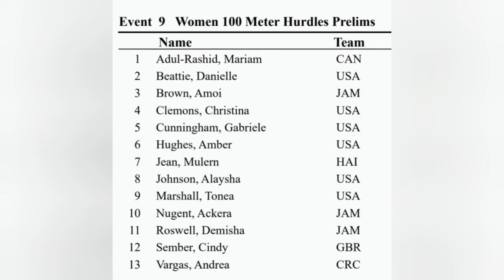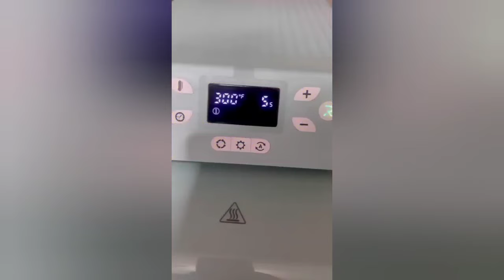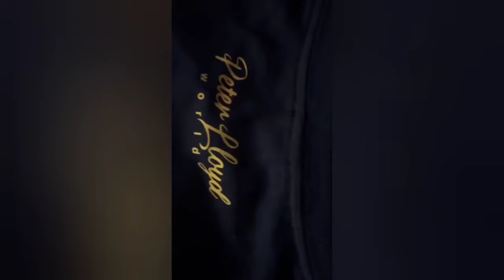ACKERA NUGENT SAYS " NOONE WILL SHARE MY FOOD "! SEASON OPENER !!!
WATCH NOW!
LINK